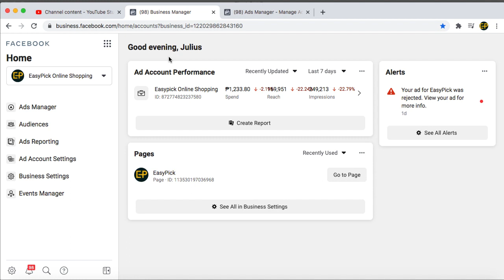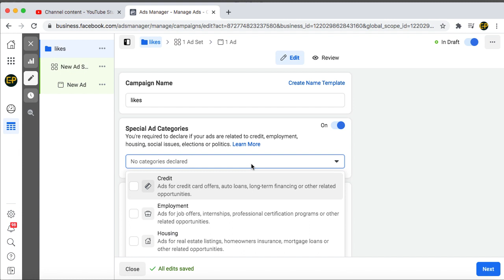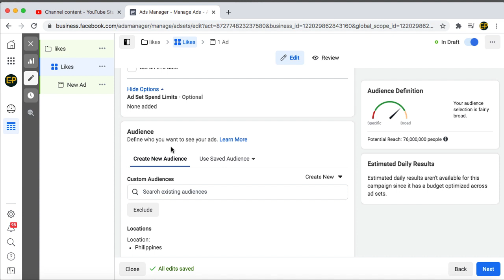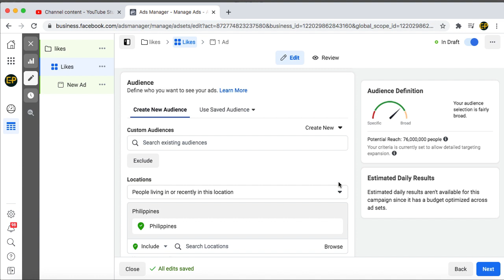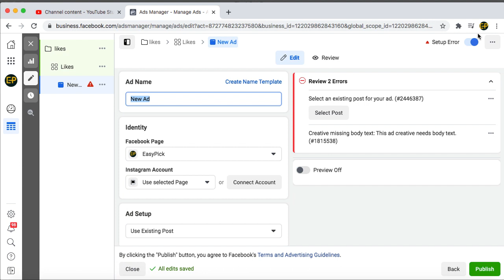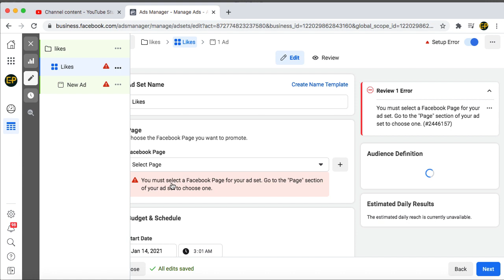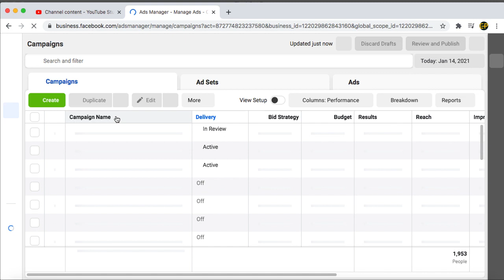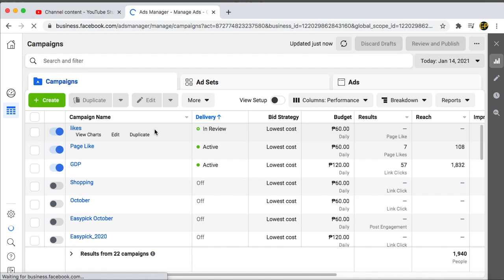2021 | How to create ads on facebook | Facebook Ads Manager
Step by Step on how to  use and create ads on facebook ads manager.